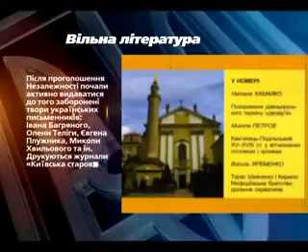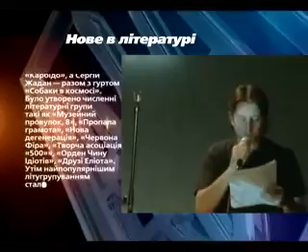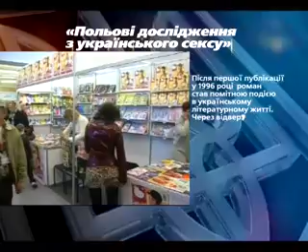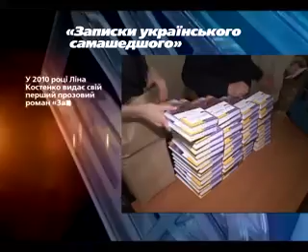Українська Незалежність: Літературна країна